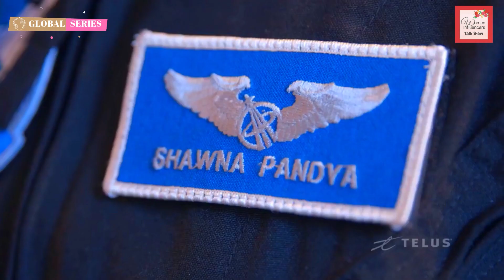An Astronaut's Life I Dr. Shawna Pandya I Physician, Scientist-Astronaut Candidate I Coming Soon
Dr. Shawna Pandya is a scientist-astronaut candidate with Project PoSSUM,
physician, aquanaut, speaker, martial artist, advanced diver, skydiver,
pilot-in-training, VP Immersive Medicine with Luxsonic Technologies and Fellow of the Explorers’ Club. She is also Director of the International Institute of Astronautical Sciences (IIAS)/PoSSUM Space Medicine Group, Chief Instructor of the IIAS/PoSSUM Operational Space Medicine course, Chair of Strategic Directives for the PoSSUM13, clinical lecturer at the University of Alberta, a newly appointed Primary Investigator (PI) for the Shad Canada-Blue Origin student microgravity competition, session
organizer for ASCEND 2020 and serves as medical advisor to several space
companies, including Orbital Assembly Construction and United Space
Structures. Dr. Pandya holds degrees in neuroscience (BSc Hons.
Neuroscience, University of Alberta), space (MSc Space Studies, International Space University), and medicine (MD, University of Alberta), and a certification in entrepreneurship (Graduate Studies Program,
Singularity University). She is currently completing a fellowship in Wilderness Medicine (Academy of Wilderness
Medicine).

Women Influencers Talk Show                                                                                                                                         How we started?
Started in 2020 as an Enterprise to collaborate with women achievers and Influencers everywhere, Women Influencers Talk Show (WITS) has taken the world of YouTube by storm.
It’s a voraciously loved and watched weekly show on its own YouTube channel.

Our modus operandi:
Sadaf Rizvi, with about 2 decades of experience in the Television production/direction line and working on many National and International Projects, after a lot of research narrowed down to Produce/Direct/Host this show showcasing only the supremely talented women who have stood against odds and achieved laurels and feats that are worthy of sharing.
WITS share stories of these achievers and celebrate them. Most importantly WITS give women far and wide a platform where they can hear, watch, and get inspired.

Our target:
We are looking at influencing and inspiring the woman of today. We’re looking at changing the world, changing the way a woman is perceived at doing jobs where only men were seen before, changing the way a woman perceives herself, and to give her wings. She has broken the Glass Ceiling and How, it’s time to hear her success story and Her Journey of Life, Her Challenges, and Her Achievements.